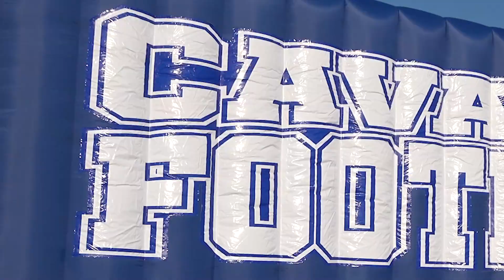Litter Media Game of the Week: St. Charles 21, Chillicothe 18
Despite costly turnovers, Chillicothe had an opportunity to win its season opener with the St. Charles Cardinals. However, after recovering an onside kick with 8 seconds remaining, the Cavs' Hail Mary to the end zone was deflected and the Cardinals held on for a 21-18 victory.
Here's what our Litter Media cameras saw at The Obadiah Harris Family Athletic Complex.